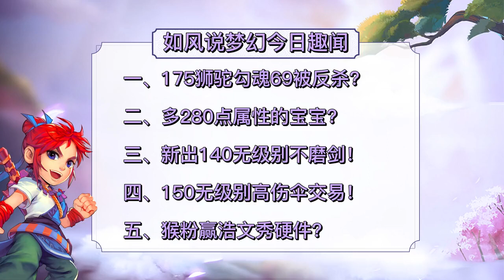梦幻西游：因为抢地煞产生矛盾，175狮驼勾魂69队伍被反杀！